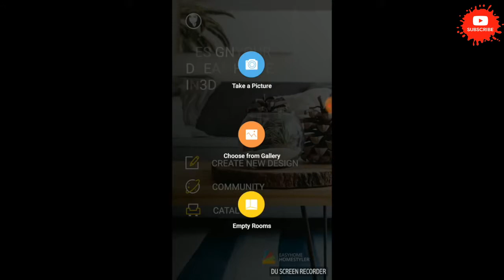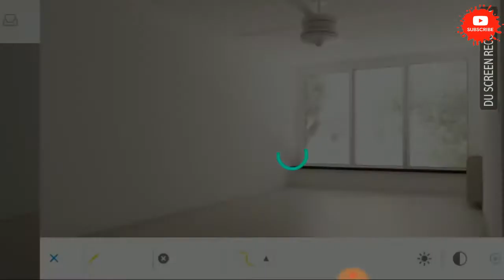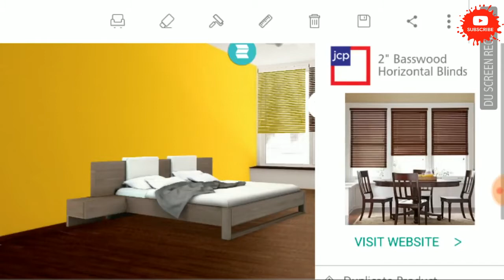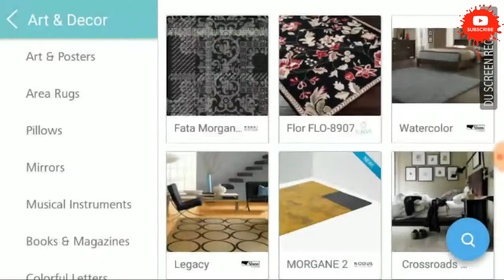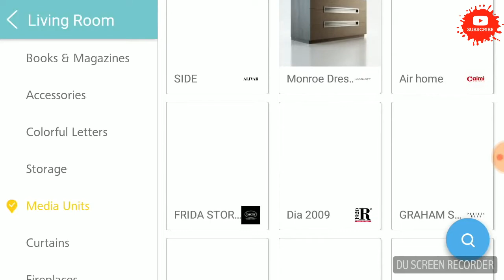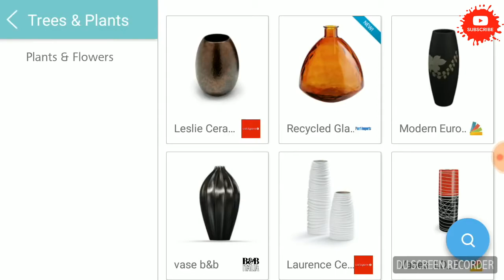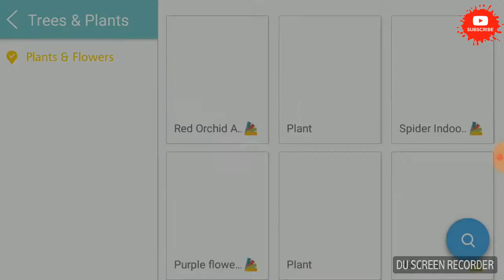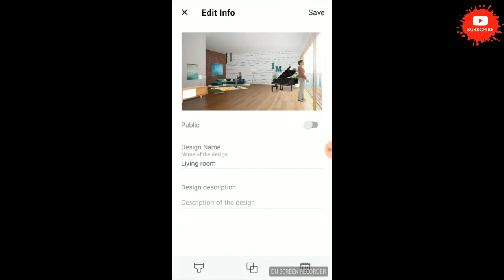How to Design 3D at your phone ? || Be your own interior designer || Full tutorial in Hindi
Welcome to the "Indian Luxury Furniture" Youtube Channel.
Founder of an Interior designing studio where we care about your home.
Ananya has 8+ years of experience in Residential and Commercial projects from Kolkata, Mumbai, Gujarat, and Nepal. She is well known for her Youtube videos and holds a strong aesthetic for Minimal, a Sustainable home dećor.

​Her Design style contains a mix of Minimal Modern design and Indian traditions, which is named TRAD-MO. According to her, TRAD-MO is the millennial's design, where a person can get the comfort of modern minimal design with some Indian touch in it. Ananya believes in design thinking every project and her projects include a personal touch from her team which only can be framed by them.